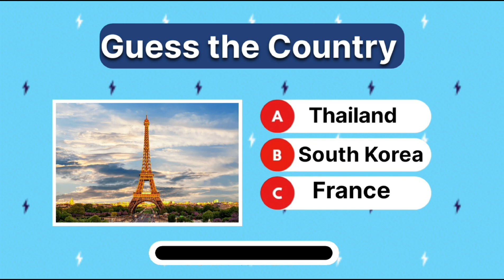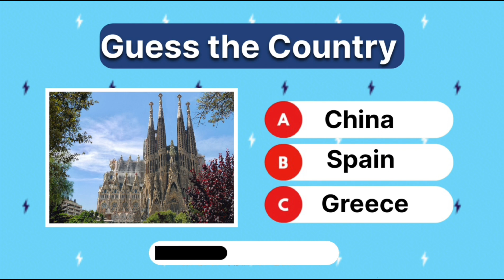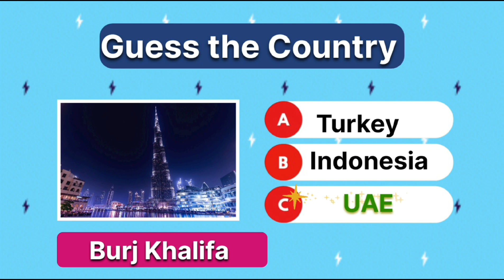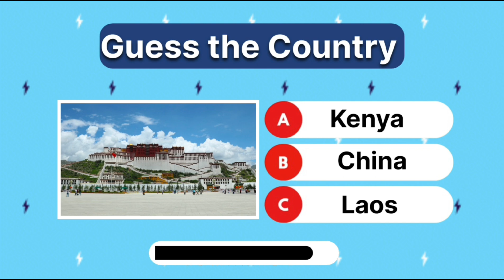🧠Guess the country by its monument 🌎| Guess the Landmark quiz 🗼🌁🏔️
Guess the country by its famous places

🌎In this video you need to guess the country by its monument , landmark and famous places|🌟There are such famous places like Burj Khalifa, Taj Mahal, Great wall of china, Golden gate bridge🌁,Giza piramid, Eiffel tower , Colosseum, Statue of unity, statue of Liberty 🗽and others.